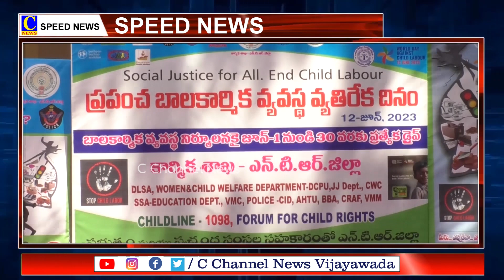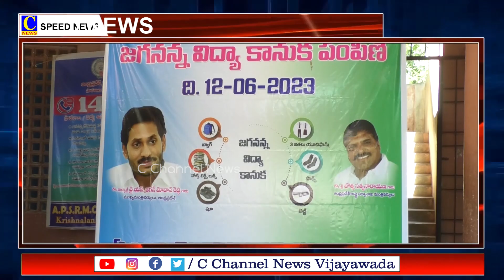12 06 2023 SPEED NEWS